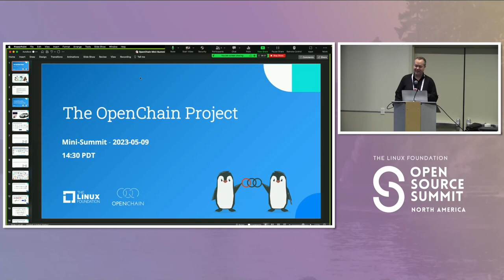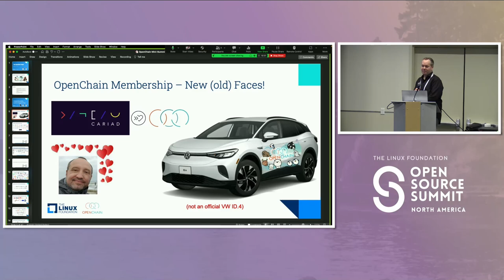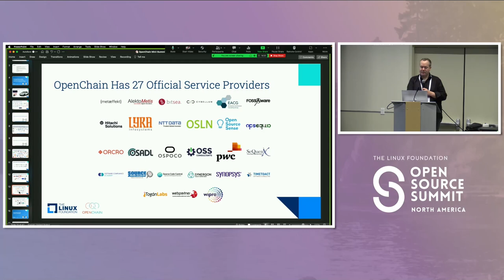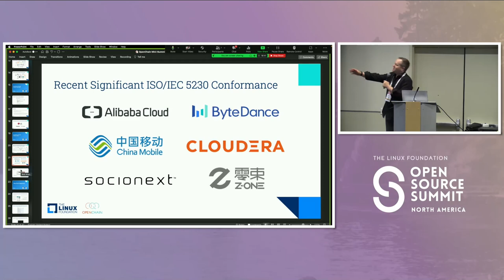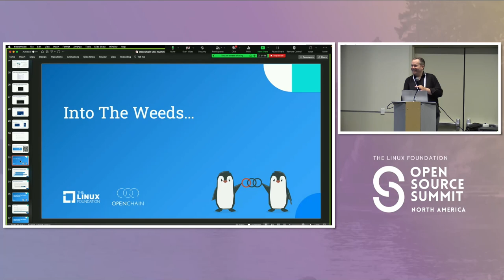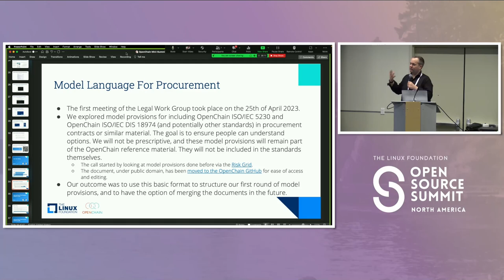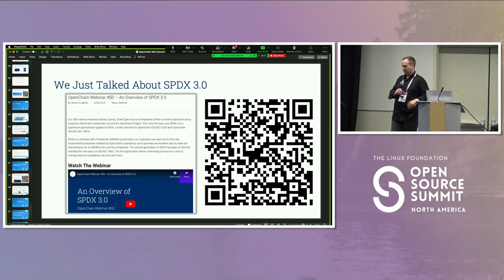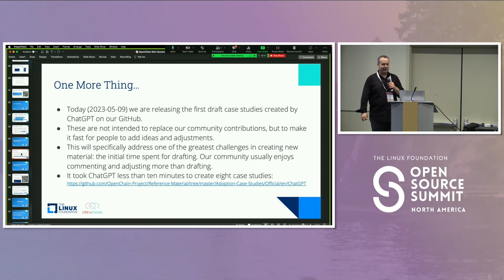Introduction: The OpenChain License Compliance and Security Assurance Standards in 2023